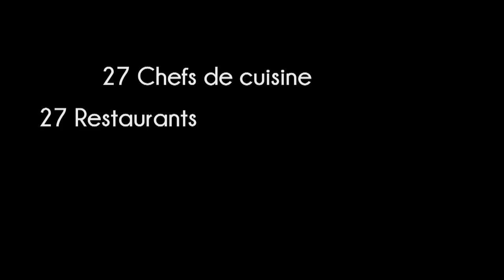En tournage - 27 chefs de cuisine des "Bonnes Tables du Lot"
Actuellement en tournage, 27 clips vidéos sur les Chefs des "Bonnes Tables du LOT"

Avec :
Thierry Pszonka
Hervé Bourg
Jean-claude VOISIN
Alexis Pelissou
N.Vallée & X.Menot
Ludovic Soupirot
Phillipe Larguille
Jan & Hélène Recourt
Marc Prunières
Gérard Curtet
Gilles Verrines
Famille Chambon
Karl Jenner
Laurent Gibert
Bernard Phillipe
Philippe Combet
Alexandre & Gilles Marre
M. & J. Carrendier
Richard Marco
Jean-François Dive
Pascal Stéffan
Pascal Périgaud
B. Badia & D. Authié
Stéphane Andrieux
Damien Zara
Pierre Sowinski
C. & M. Lasmaries

Réalisation : Olivier Arsandaux